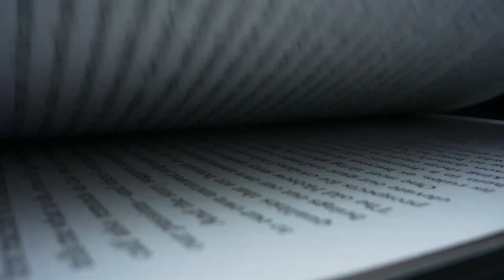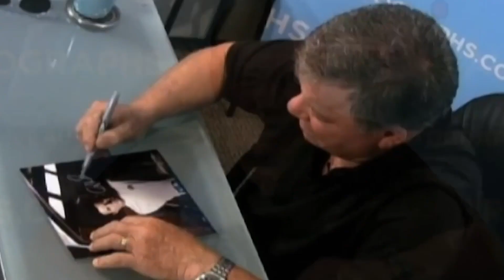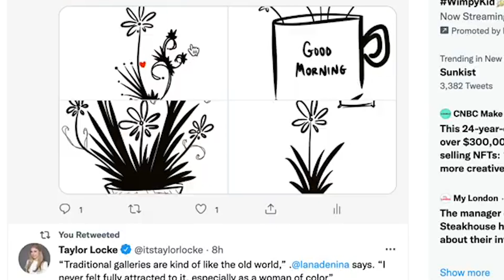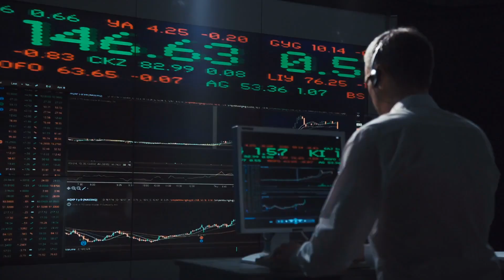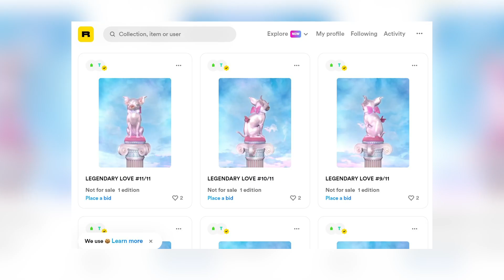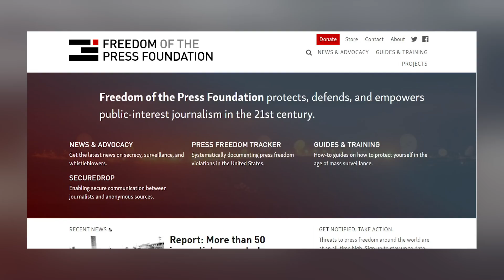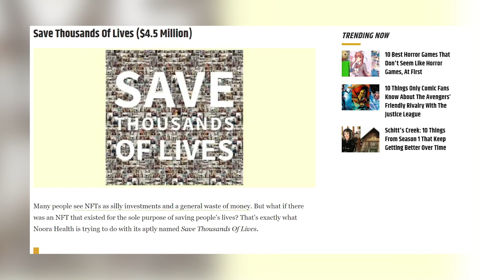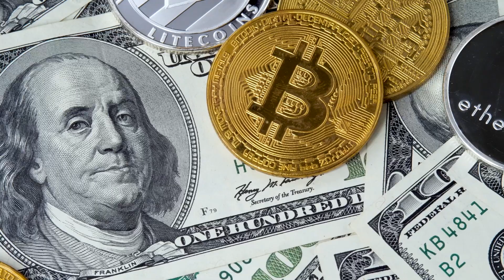18 Examples Of NFTs That Are Anything But Normal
Here are 18 Examples Of NFTs That Are Anything But Normal. If you're not familiar though with What Are Non Fungible Tokens, scroll to the bottom first and watch our popular video NFTs Simply Explained

The NFT boom is ROCKING and just in 2021, OpenSea's an online marketplace for non-fungible tokens,  saw transaction volume over $3.4 billion. Examples of NFTs range all over the place and the investor craze has a lot off similarities to the 1999 internet bubble burst. Many made a ton of money on the way up but many also lost their shirts when the market crashed.

When you look at the fundamentals of the problem NFTs solve, the one thing for sure is they are here to stay and will make a lot of people money in the future. Investors though should be cautious not to blindly rush in with ones that make no sense.

Do your research and watch our channel frequently as we'll keep you updated regularly with where this space is going.

Consider looking at platforms and other Software services that will support this market as an investor. The earlier platforms that build a user base will surely create wealth when they either explode or are bought out.

 Here's a minute by minute of 18 examples of NFTs that are anything but normal:

0:00 Example of NFTs Intro
0:48 The NFT Boom
1:23 Beeple's $65 Million NFT
2:20 William Shatner's Memorabilia NFT
2:51 Human One Winklemann NFT
3:23 Most expensive NFT sold ‘The Merge’
4:10 Jack Dorsey's NFT
4:37 RTFKT's Digital Sneakers NFT
5:04 NFT Sir Tim Berners-Lee inventor of World Wide Web
5:38 Cryptopunk NFT
6:53 Crossroads Donald Trump and Hillary Clinton NFT
7:31 Paris Hilton's Planet Paris NFT
8:08 Taco Bell NFT
8:39 Tennis player NFT Wimbledon
9:14 Edward Snowden Stay Free NFT
9:58 Bad Luck Brian NFT
10:35 Nyan Cat GIF NFT
11:00 Louis Vuitton Video Game NFT
11:30 Save Thousands of Lives NFT
12:27 Bored Ape Yacht Club NFT

After watching these crazy Examples of NFTs, given a chance, what kind of NFT would you create?